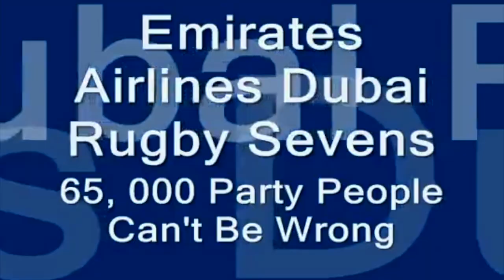Rugby Cheerleaders and Dave Crane at Emirates Airline Dubai Rugby Sevens - OLD SCHOOL PROMO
★★★WANT TO BECOME A GREAT INTERNATIONAL KEYNOTE SPEAKER?★★★

★★★WANT TO BE SEEN AS AN INDUSTRY ICON & THOUGHT LEADER?★★★
Talk to Dave and become the high achiever in your niche to all your clients and peers.

★★★WANT DAVE TO FAST-TRACK YOUR CAREER AND BUSINESS TODAY?★★★
Get Dave to become your right hand man, mentor and coach to boost your life success.

I'd LOVE to connect. Posting daily...

★★★ JOIN THE GAME CHANGERS GLOBAL COMMUNITY TODAY ★★★
We share exclusive content with ALL our VIP membership!!!

★★★INTERVIEW DAVE ON YOUR PODCAST OR SHOW★★★
Dave Crane is a GREAT guest and he has amazing insights for your audience you can contact Dave personally here:

GOT A LIVE/ VIRTUAL/ HYBRID EVENT? NEED AN ONLINE CONFERENCE HOST/SPEAKER?
★★★DAVE IS A GREAT SPEAKER★★★

Check out Dave's brand new website exclusively...